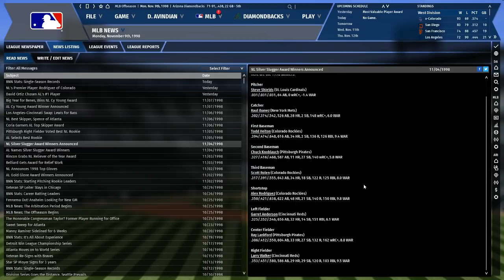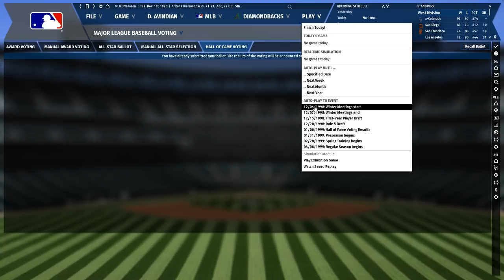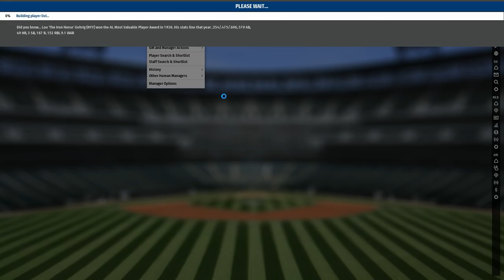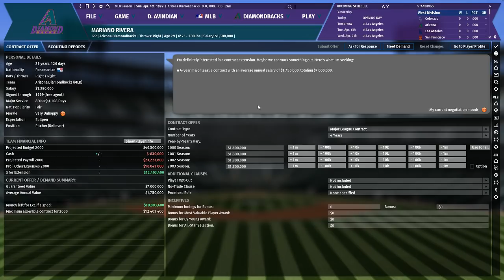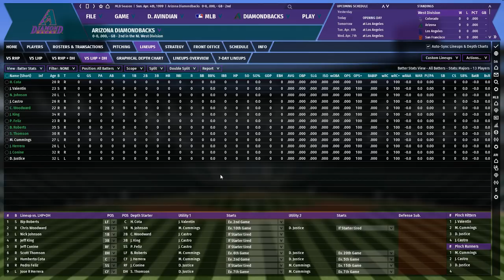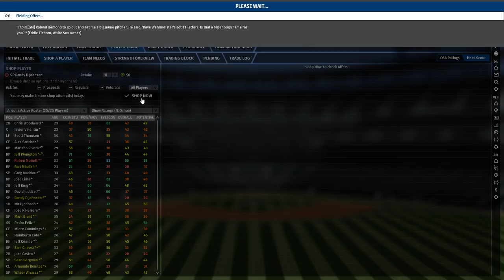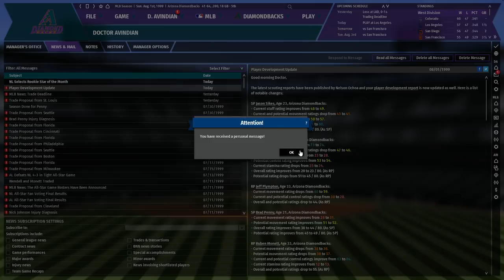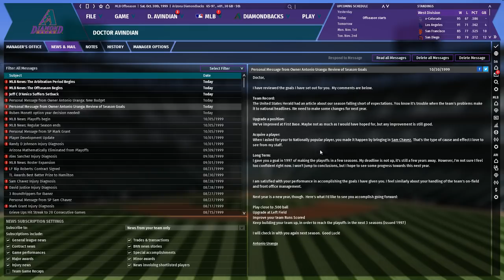Let's Play OOTP 19 as the Arizona Diamondbacks #2: So long, Jeff Fruge